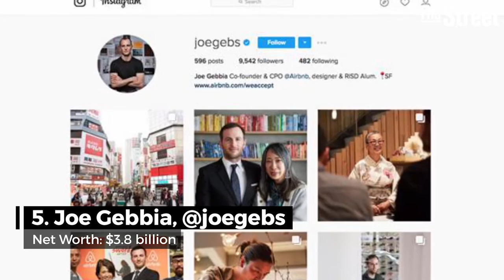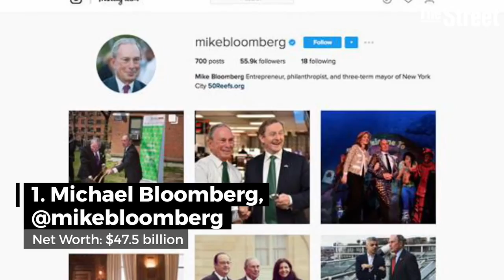10 Billionaires with Insta-Worthy Social Media Accounts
When Instagram launched in 2010,it became a social media hub for millennials to post selfies and view photos of their friends and family. It didn't take long for celebrities and socialites -- including the rich kids of Instagram -- to jump on the bandwagon.

Here's the top ten billionaires worth following.

(The net worth of these Instagrammers is attributed to Forbes 2017 list of the world's billionaires.)